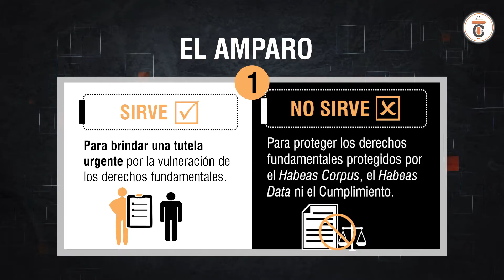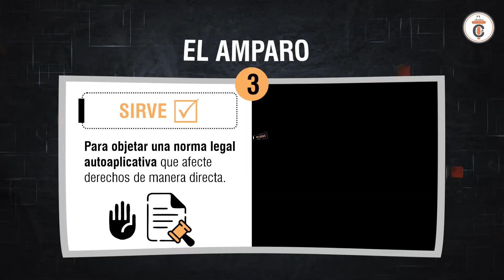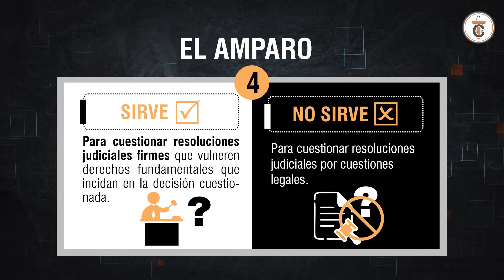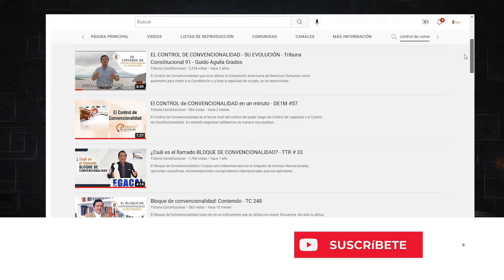EL AMPARO: Para qué sirve y para qué no - TC 329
El Proceso de Amparo es la principal Garantía Constitucional de los ciudadanos. Sin embargo cerca del 80% de las demandas de Amparo son declaradas improcedentes. Como si se tuviera conciencia de su importancia como mecanismo de protección de derechos fundamentales, pero no se conociera del todo cuándo es que procede. En la presente entrega les brindamos un contraste entre la posibilidad e imposibilidad de presentar una demanda de Amparo en el Perú.

🔴𝐏𝐀𝐑𝐀 𝐂𝐎𝐍𝐒𝐔𝐋𝐓𝐀𝐒
📌⚖𝐂𝐮𝐫𝐬𝐨𝐬 𝐄𝐬𝐩𝐞𝐜𝐢𝐚𝐥𝐢𝐳𝐚𝐝𝐨𝐬 𝐲 𝐚𝐬𝐞𝐬𝐨𝐫í𝐚𝐬 𝐚𝐜𝐚𝐝é𝐦𝐢𝐜𝐚𝐬